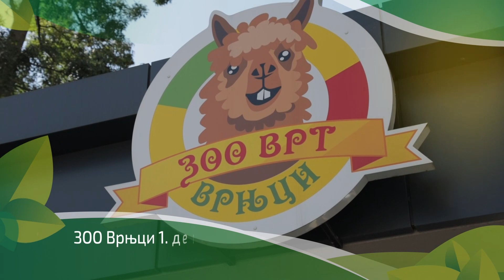Moj savršeni ljubimac ep. 224 02.10.20233. NAJAVA